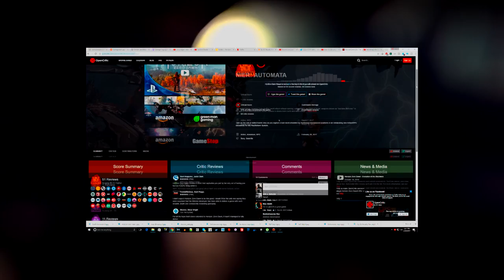NiER: Automata vs Horizon Zero Dawn - Battle For the Wallet. [Potential Spoilers]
Got only 60 bucks

Got time for only one?

Well, lucky you for I have made a video to tell you all about NiER: Automata and Horizon Zero Dawn and which one you may want to buy in the coming weeks.